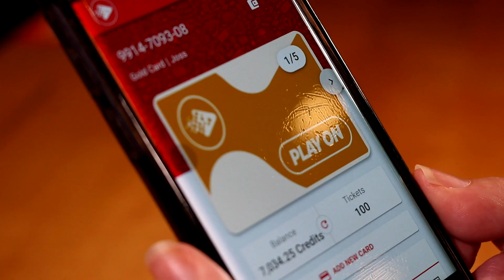Embed Levels Up Guest Experience at Big Al's Beaverton with the Mobile Wallet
With a variety of guests at Big Al's Beaverton, driving uptake of the Mobile Wallet through the GoTrain™ staff training guarantees that families can track and control their kids' spending and reload even before arriving at the venue.